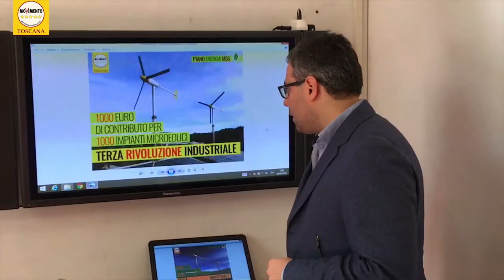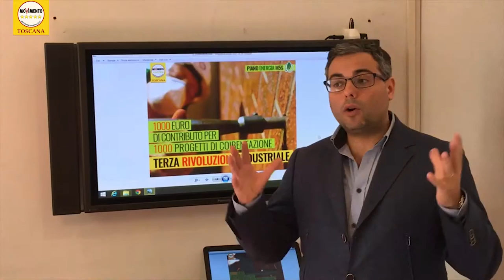PIANO ENERGIA M5S: 6 BANDI PER IL PRIMO PACCHETTO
“La Toscana consuma circa 20mila GWh di energia elettrica, ma solo il 43% proviene da fonti rinnovabili. Si può fare di più per abbandonare progressivamente la dipendenza dalle fonti fossili e occorre farlo secondo una visiona nuova. Iniziamo con sei bandi per 1000 interventi ciascuno, 100 per provincia, dedicati a interventi di risparmio energetico, solare termico, mini eolico e fotovoltaico. Le risorse a bilancio ci sono e una parte sono integrabili da fondi indiretti UE legati al rispetto della Direttiva 27. Basta la volontà politica di sposare la terza rivoluzione industriale: non abbiamo bisogno di un impianto da 1 milione di chilowattora ma di un milione di cittadini che si producono 1 chilowattora di energia da fonti rinnovabili, mettendola in rete”.
“Il nostro primo pacchetto del piano energia è anche un sostegno alle piccole e medie imprese del settore delle energie rinnovabili e del risparmio energetico, prima sostenuto dallo Stato e poi depennato dall’agenda governativa di PD e centrodestra. Auspichiamo che qui in Toscana il Partito Democratico regionale accolga questi sei interventi di buon senso e buon governo”.
“Le prossime misure che proporremo saranno dedicate alle altre due componenti energetiche: trasporto e energia termica. Quest’ultima già presente in questo primo pacchetto con interventi dedicati ad efficientamento energetico degli immobili e solare termico”.